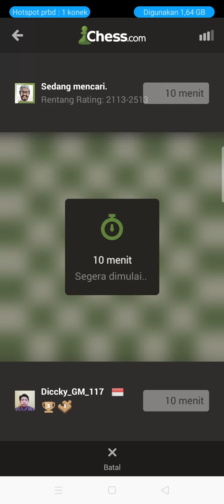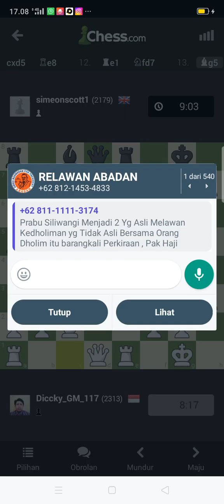Catur online DICCKY GM VS simeonscott1